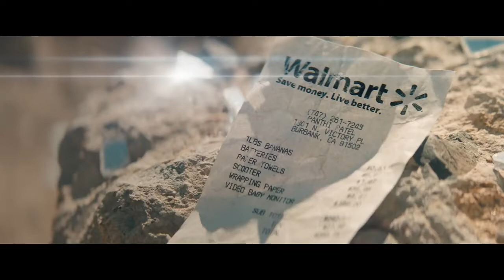WALMART: ‘Lost & Found’ a film by Marc Forster